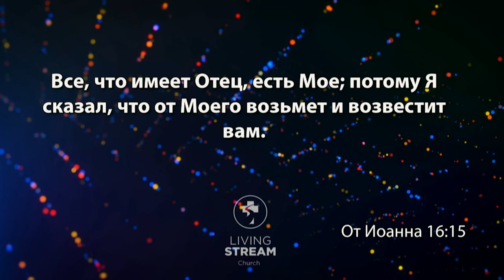Духовное ожирение - Дмитрий Коваленко | Проповеди христианские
Проповедь пастора Дмитрия Коваленко "Духовное ожирение" была произнесена в церкви Живой поток 2 мая 2018 года